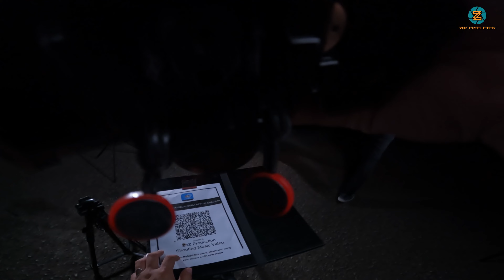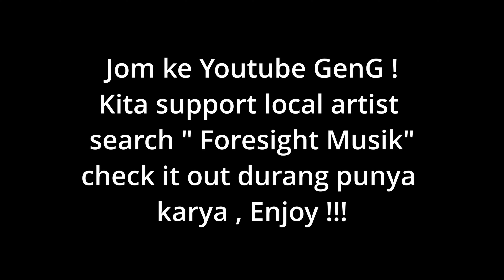Di sebalik tabir muzik video Anthem & Witness_Foresight Musik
Sedikit di sebalik tabir macam mana kami shoot music video.